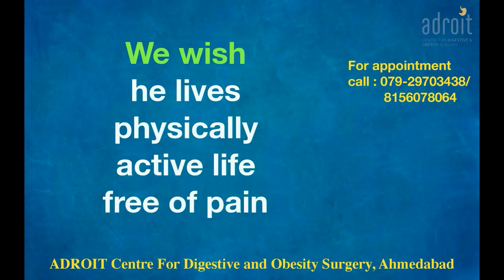Laparoscopic Umbilical Hernia Surgery: Patient Review about his recovery